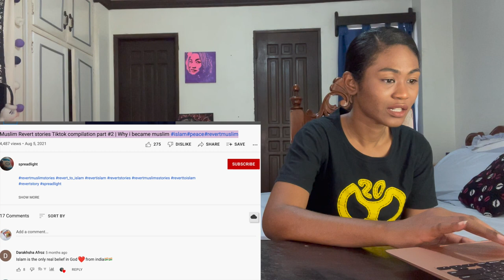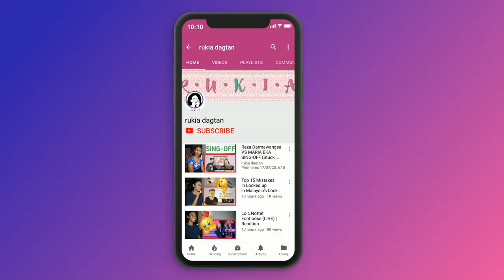Muslim Revert stories Tiktok compilation part #2 | Reaction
Today I am reacting to Muslim Revert stories Tiktok compilation part #2 | Why i became muslim

MAILING ADDRESS:
Rukaiya Dagian
2600 Baguio City
Philippines